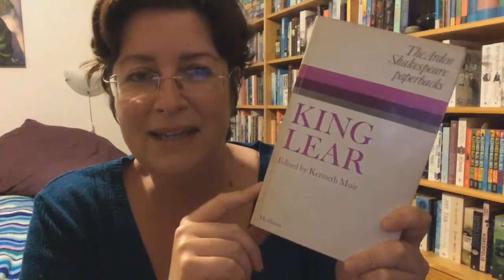Shaketube 2017 - King Lear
A quick, rambling video on my first read of King Lear. Great play!